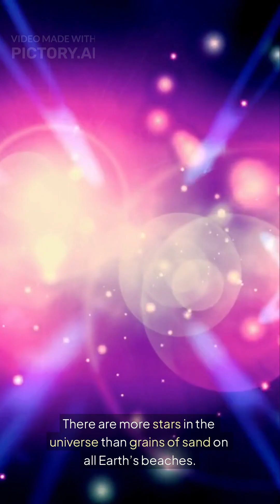8 Space Facts That’ll Melt Your Brain 🌠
These space facts are truly mind-blowing! From stars that dwarf the Sun to moons with hidden oceans, these fun facts about space prove the universe is stranger than fiction. Learn about pulsars, Mercury’s insane days, and a nebula colder than space itself. It’s cosmic trivia that will melt your brain. Watch now for 8 fun facts about space that are truly out of this world!